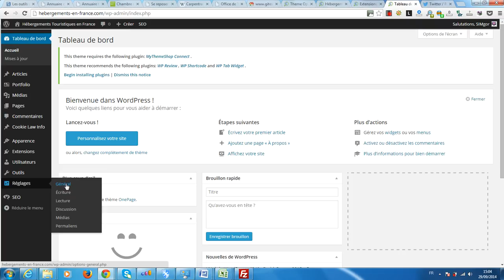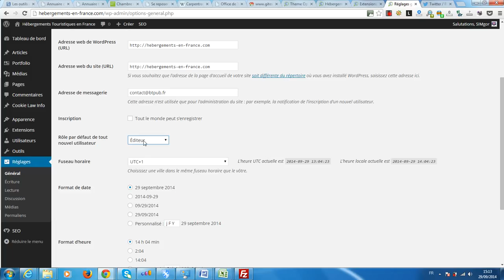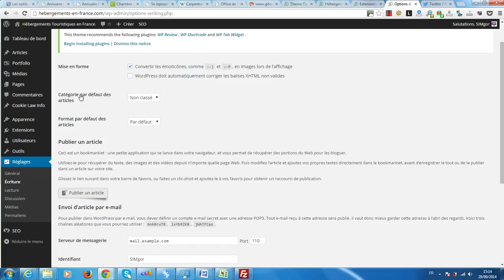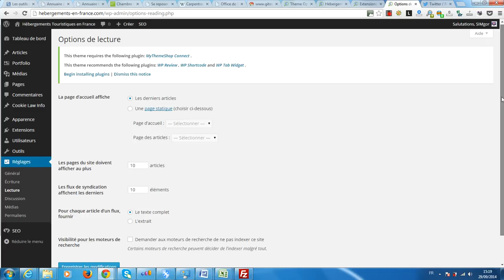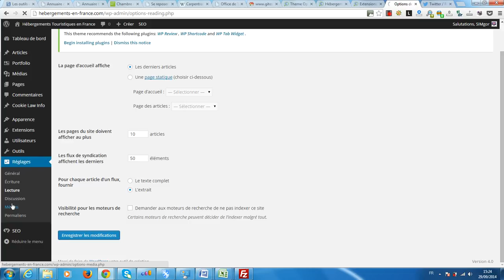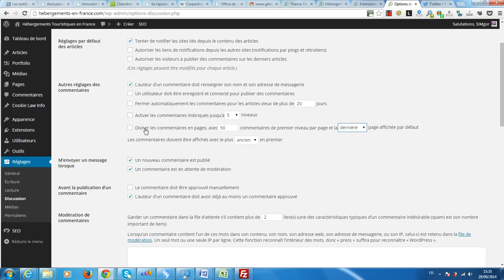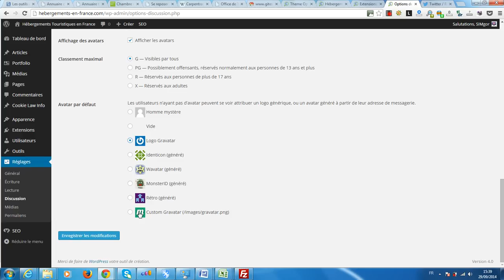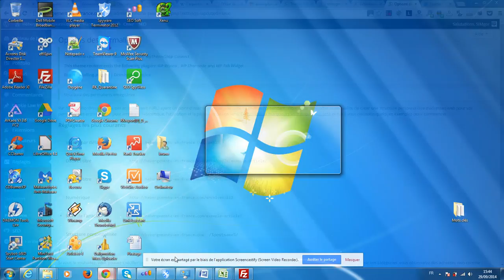Comment paramétrer les réglages de WordPress après son installation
La plateforme gratuite vous propose de vous montrer et de vous expliquer comment paramétrer les réglages de votre WordPress une fois que vous l'avez installé, en fonction de vos besoins et des spécificités éventuelles de votre blog ou site web.
Si vous avez besoin d'aide, n'hésitez pas à faire à moi pour une prestation de coaching ou de formation WordPress